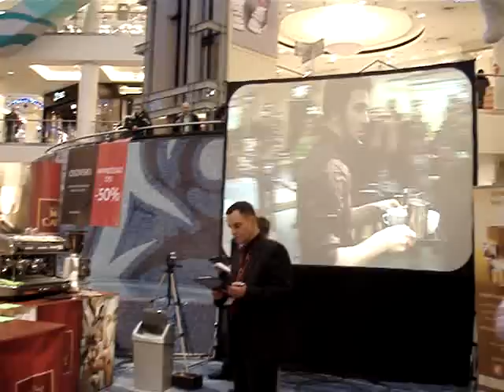Pawel Trzcinski 17-01-2010 part 2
semi-finals of Polish Barista Championship 2010

video by Judyta Narloch - thanx